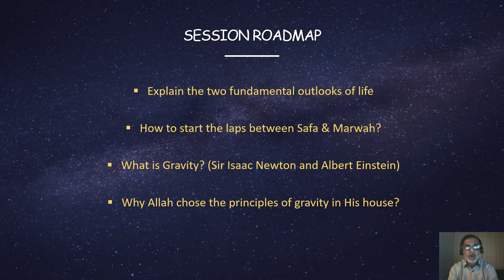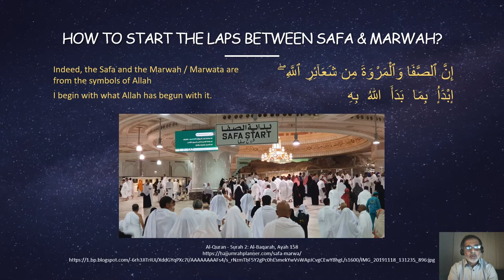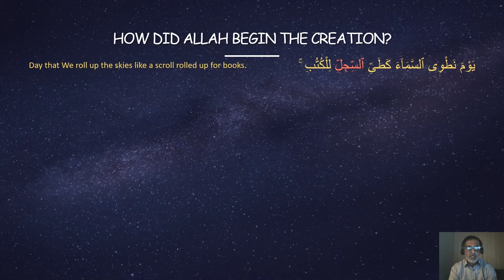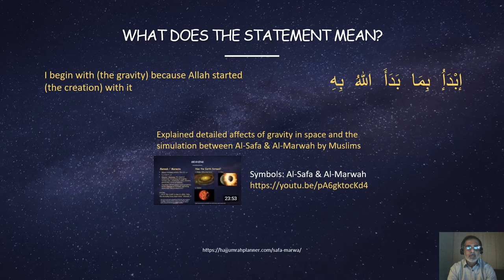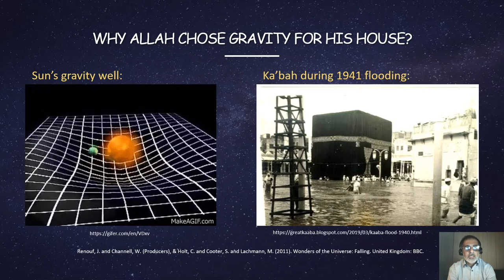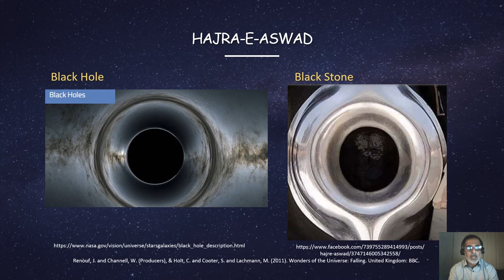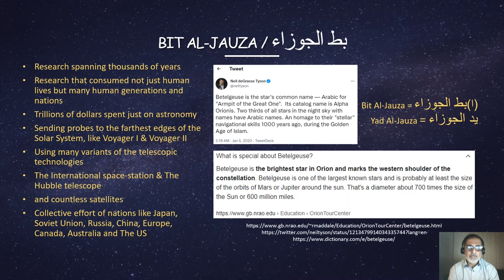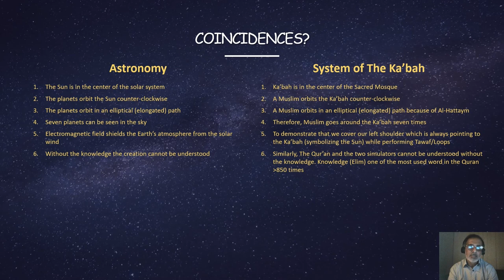Cracking the Ka'bah Code: Gravity: Ka'bah, Al-Safa and Al-Marwah (Part 3)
This video answers the following questions:
⦁ I bear witness that there is no god except Allah. However, the question is how can I witness something invisible?